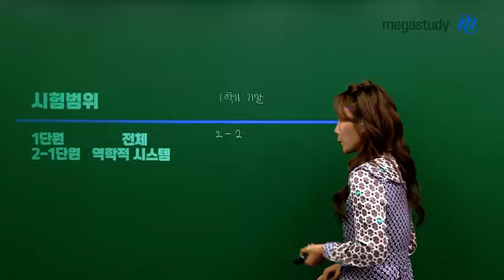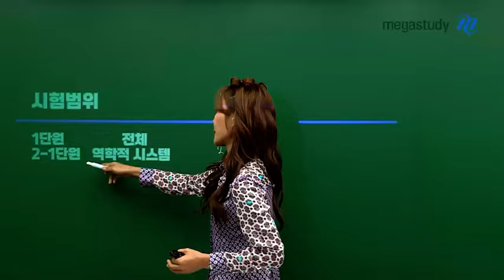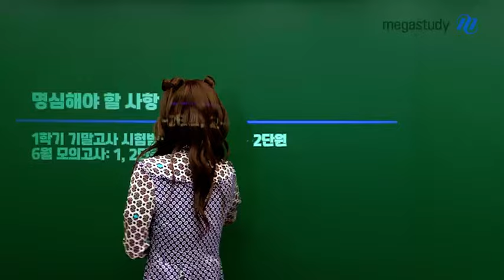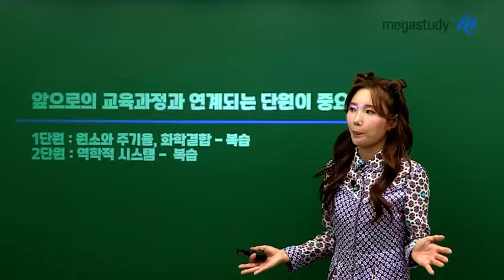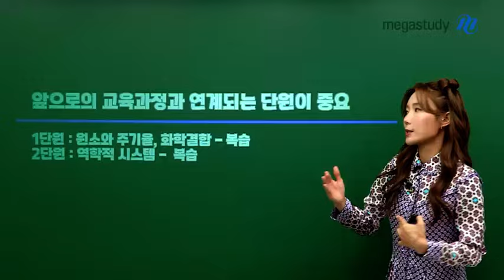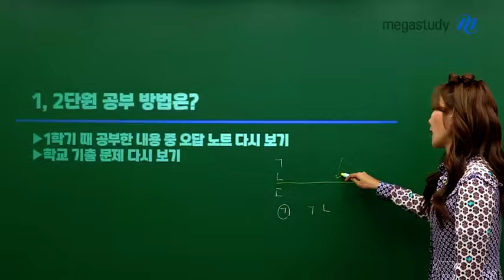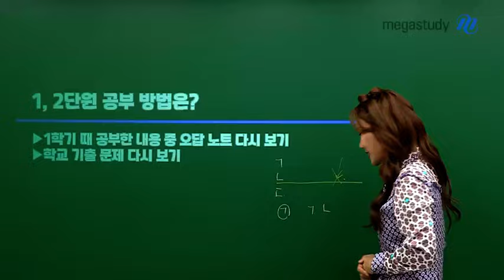[메가스터디] 통합과학 우마리아쌤 - 고1 6모 대비 통합과학 학습법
우마리아 선생님의
고1 6월 모의고사 대비 통합과학 학습법

아니, 시험범위가. ? 좀.. 이상..해...?!

시험 범위가 왜 이상하다고 하신걸까요..?
고1 수험생이라면! 6월 모평 대비를 위해서는 꼭 이 영상을 봐야 해요!